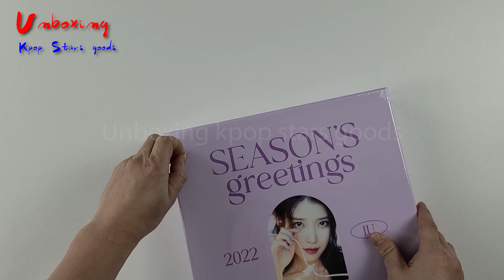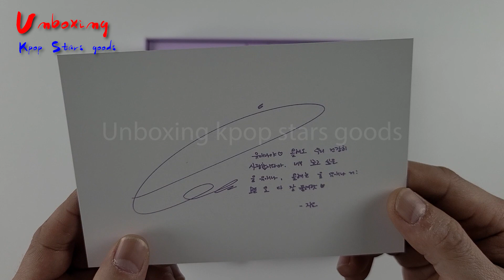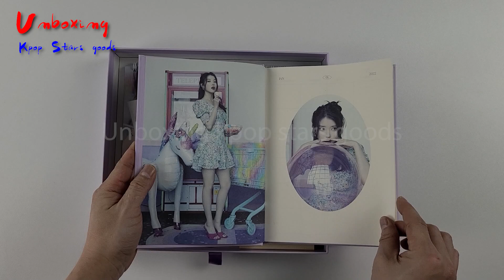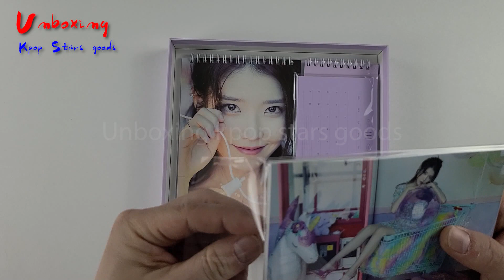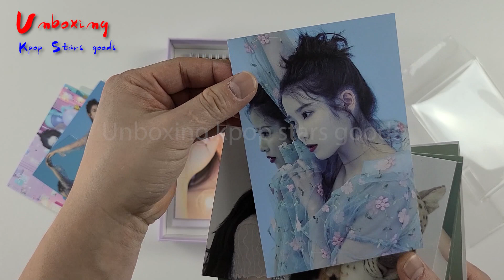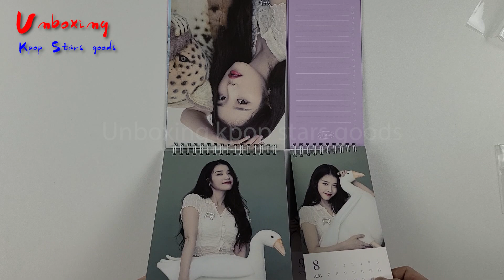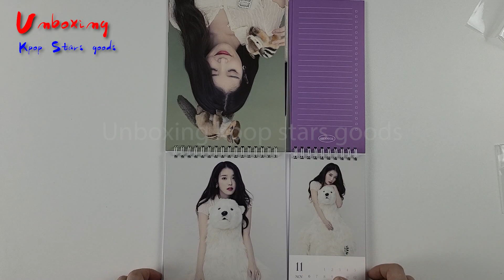아이유 2022 시즌그리팅 개봉 후기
IU 2022 Season’s Greeting Unboxing

◆ Upload news

◆ Bulk order • Personal Order • WW order
Go ask here on Line@

◆ Global shop
     - Coming Soon

Copyright IDOStudio

◆ Upload news

◆ Global shop
     - Coming Soon

Copyright IDOStudio